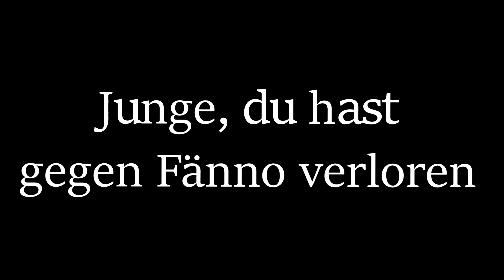cringecharming I RPB Staffel 2 I Qualifikation #34 (prod. by hotwheels x gmf)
Discord Royal Punchline Battle:
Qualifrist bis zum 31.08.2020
Email zum einreichen:

Die Qualis werden in Töpfe eingeteilt von 1 bis 4, um die schwächsten gegen die stärkeren zu losen.

Cringecharming Topf 3/4 von 4

Es handelt sich hierbei um eine erste grobe Einschätzung, wir werden am Ende der Frist noch einmal genauer sortieren.

Die Quali ist eine alte Battlerunde.

Grüße gehen raus an Jeremy Corbyn, Jeremy Fragrance, Marko Mitrovic, Linus Sebastian.
Lyyon dikka, mach' mal dein LRT fertig
Und hör auf zu rauchen!
Danke an Elektra für die Information!

RPB - Der Laden wird auseinandergenommen

Lyrics:

Cringecharming 2020, Die Konfi Productions, yeah, myah, üüüäh
Titus, du wolltest 'ne Quali? Du bekommst sie - du bekommst sie
Aber so eine Quali? So eine - hast du noch nie gesehen...

Ja, Vorrunde 1 - und ich muss gegen Titus
nach dieser Runde ist dein Punktestand sehr schnell im Minus
wie gewohnt, ich fang mit Texten zwei Tage nach der Frist an
Ich hab mal gelesen, diese Attitüde kommt sehr gut bei den Kids an

Denn hier hat wirklich jeder mit der Autorität Probleme
und im Leben, kaum Respekt vor den Regeln
Titus, Titus, Titus, gib ma Statement ab
wo ist die Puppe, die man nicht mehr gesehen hat - 2 0 ääääh 1 8

gib' ma' Statement ab, ich mach mir schon Sorgen
Mach Info-Video isse schon gestorben?
Und echt man? Wo bleibt Rac- One
Er war von euch beiden doch der Rapper?

Er hat gerappt ins Mic - ääääääääääh und du hattest die Puppe dabei?
Lyrisch gesehen bleibst du nur ein Trottel, denn du spittest
kämpfen auf Almosen erhoffen
So verliert man auch zurecht gegen nen Enem

und dann dein Namen kannst du dir das bitte erklären?
Wenn du 'ne Todsünde wählst, warum dann die Faulheit?
Titus Pride wär als Name doch sau nice - sau nice
Auf deinem Kanal hab ich also vorgefunden

in deiner Freizeit kreierst du Playlisten - von Vorrunden?
Junge haha, das ist Briefeule-Shit
Cringecharming- am mic - bringt die neuen Hits
47 Chromosome? Passend zu meiner AK
ratata Versager, Versager

Du bist ein Konfi-Fan seit 2 Tag 510
Warum ich hochgeladen wurde - wirst du nicht verstehen
Und dass ich eine Quali einreiche? Du kannst nur von Glück reden
Denn ich rap heute, 2 21 fünf zehen

yoah, freestyle
yeah St.Ar äh Cringecharming, Cringecharming, ich weiß nicht wer der St.Ar ist oder
ich bin Cringecharming - ich bin St.Ar - yeah time